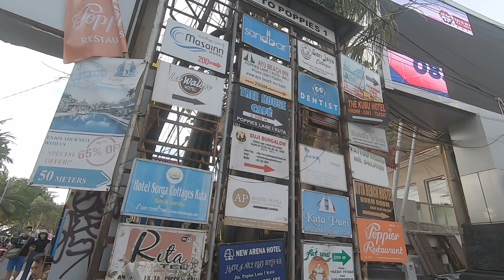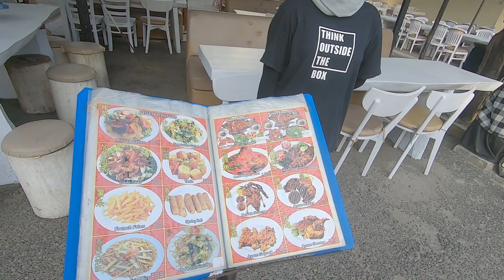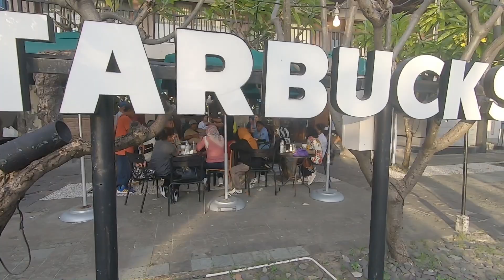WHY KUTA ? THE ANSWER IS... Bali Today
Hallo everybody how are you doing and hope you have amazing day . Today i will be doing virtual walking video start it from Popies Lane one to Matahari Square .  The street seems so busy today and today is a holiday after Ramadhan call idul Fitri . Its big holiday for Moslem around the world after one month fasting . In this holiday many domestic tourist come to Bali as every year but during the pandemic.

whykuta???theansweris...